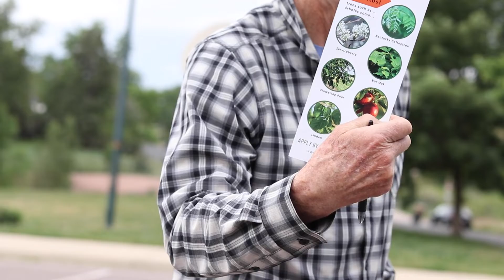Member Feature: The Park People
What is MetroDNA?

MetroDNA is a growing coalition of non-profit, government, research, and private sector members seeking to align nature-based efforts to ensure more equitable access to nature and to promote healthy people, communities, and natural places.

The Park People is an organization whose mission is to work with communities to plant trees and improve parks for a healthy, resilient future.

More Places to Find MetroDNA:
Facebook: Metro Denver Nature Alliance

Interview conducted by Alexandra Welch
Video shot by Alexandra Welch and Joe Brown
Video produced and edited by Alexandra Welch